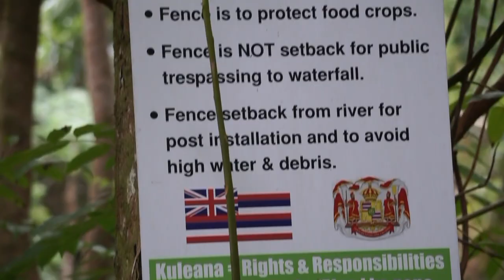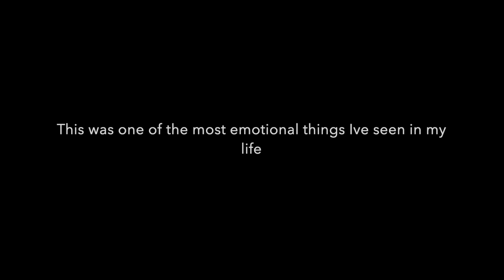Bryce Meredith in Hawaii (with Mike Macchiavello)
This trip, the people we met, the island, was truly remarkable. To the date this is one of my favorite places on planet earth. As you can see we did a lot of fun activities and this was with losing half of the media. While we had a fun time we also went to the Mauna Kea protest. This was very heavy and a truly an insane day. People tied themselves to cattle guards so that construction on their sacred lands couldn't continue. Very powerful stuff. Hope you enjoy as I try to get better at my travel VLOGS!